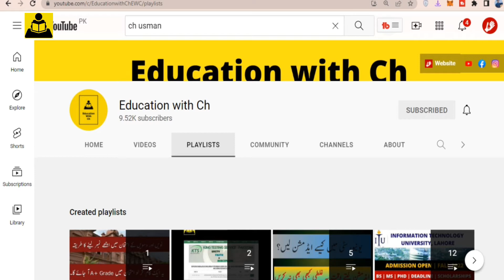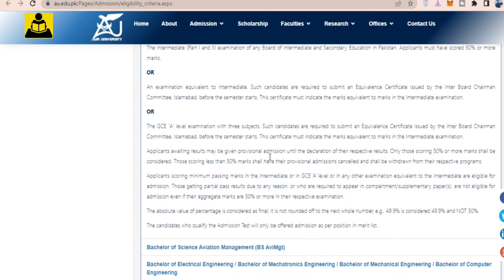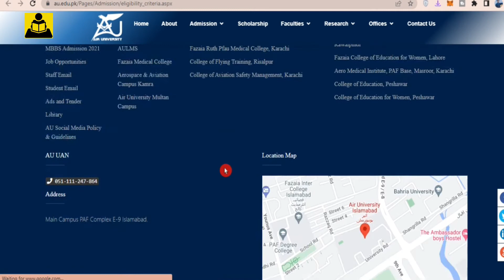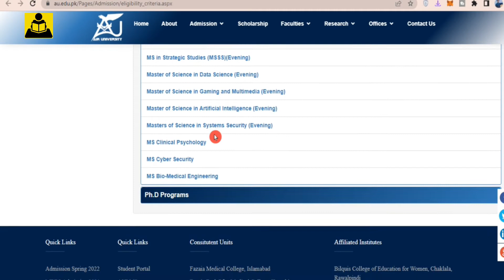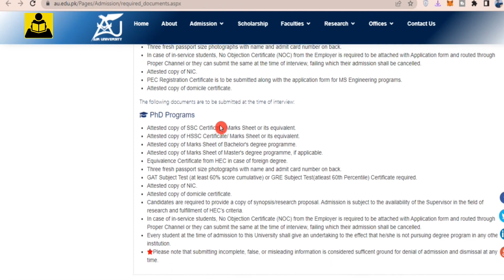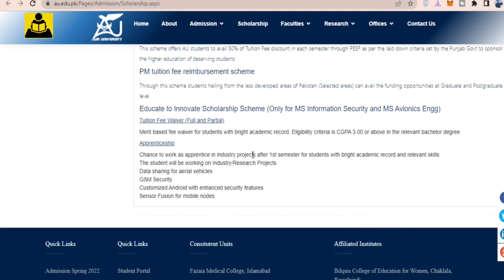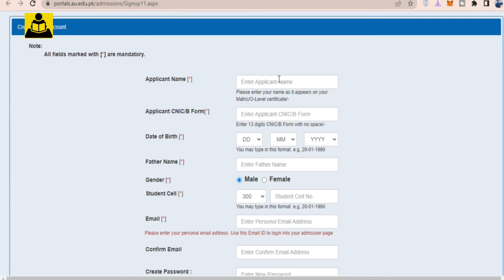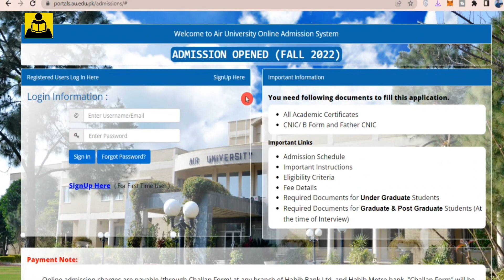Air university Islamabad || Admission 2022 | Apply online| Scholarships| deadline | Education wih Ch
My name is Usman. Today i will discuss about air university admission fall 2022.